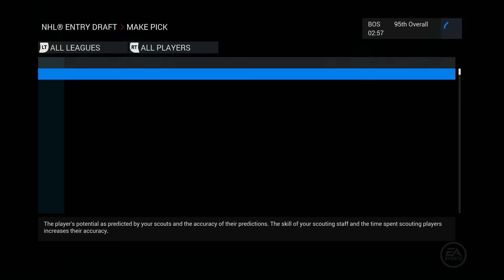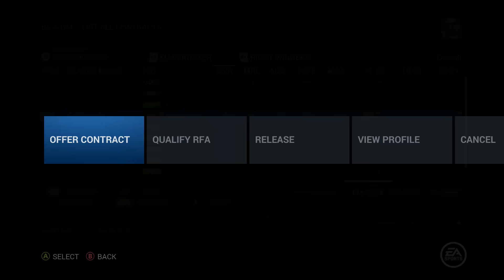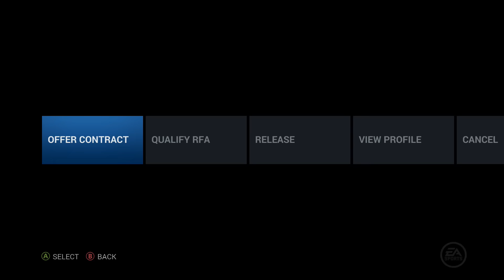NHL 16: RACE FOR THE CUP GM MODE OFF-SEASON 3 w/DONTBESAAD20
NHL 16 RACE FOR THE CUP GM MODE OFF-SEASON 3

I hope you guys enjoyed this NHL 16 Race For The Cup GM Mode Off-Season 3 episode!